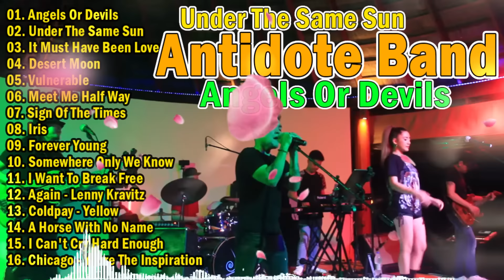The Most Cover Oldies But Goodies Songs Of Antidote Band Playlist | Under The Same Sun, Angels Or...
The Most Cover Oldies But Goodies Songs Of Antidote Band Playlist | Under The Same Sun, Angels Or...  @SweetMelody-ju6qh
Welcome To Sweet Melody , Music Channel Dedicated To Bringing You The Best Of The Best Music Tracks!